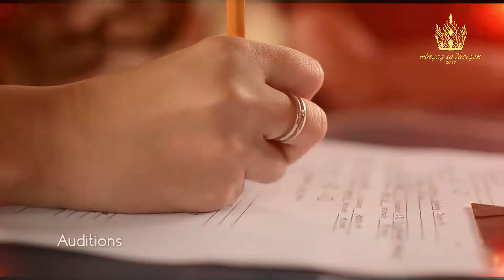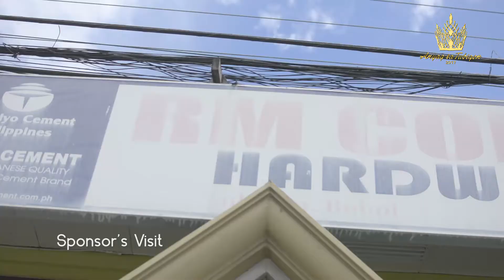Anyag sa Tubigon 2017 - Journey to the Crown